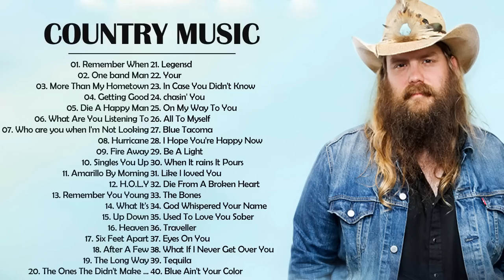NEW COUNTRY MUSIC SINGER || COUNTRY MUSIC 2021 | Country Music All Of Time 💗 NEW COUNTRY LOVE SONGS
Classic Country Songs Of 50s 60s 70s - Greatest Golden Oldies Country Songs Of All Time